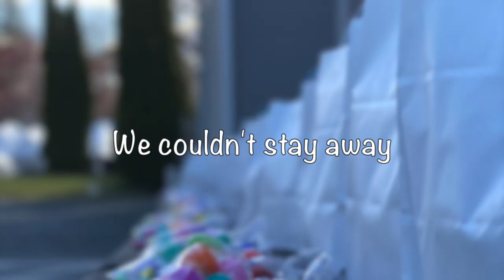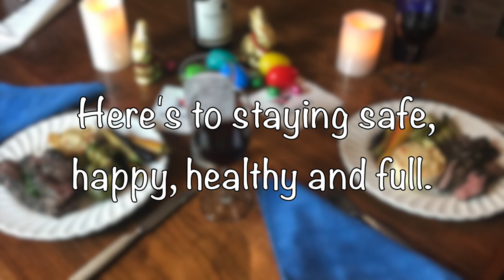Eastern Yacht Club Pick Up Service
We miss the membership!